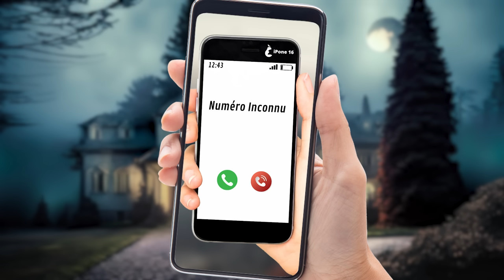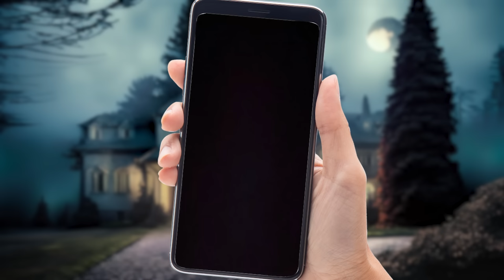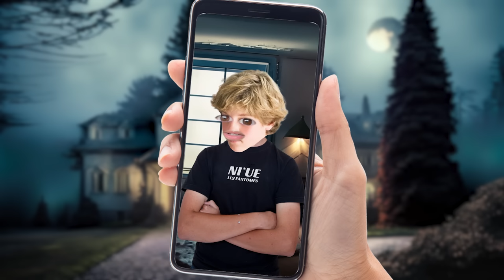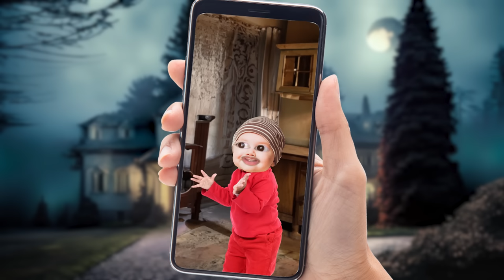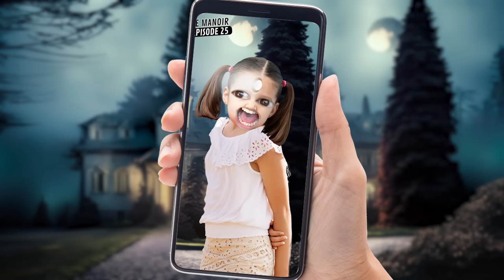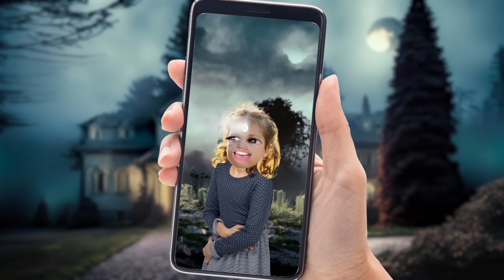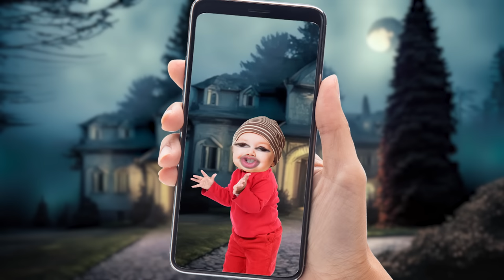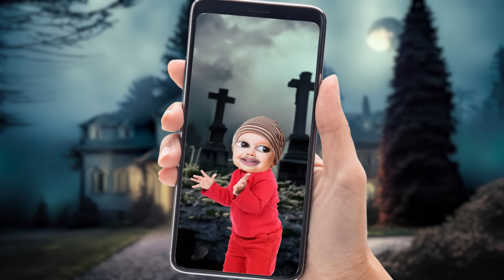LE MANOIR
TOUTE LA SERIE "Le Manoir"